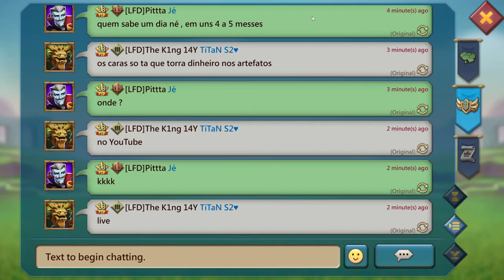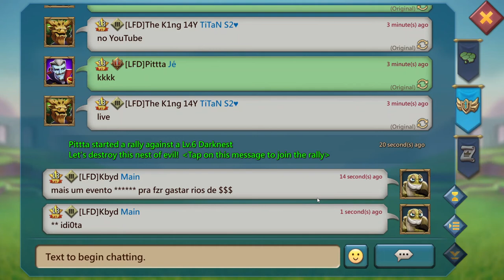Lords Mobile - Artifact Hall, Redemption Code, Artifact Coins, Bargain Store, Special Event